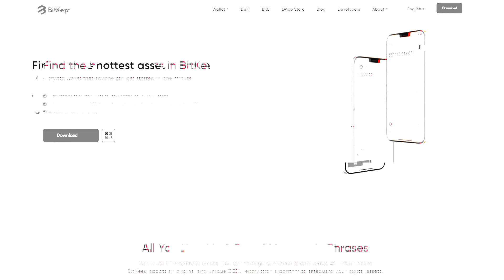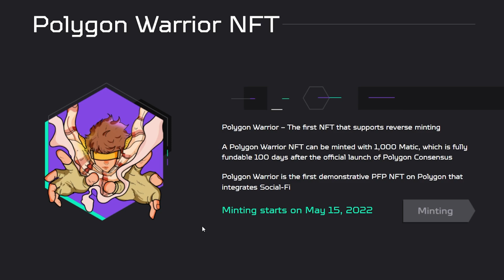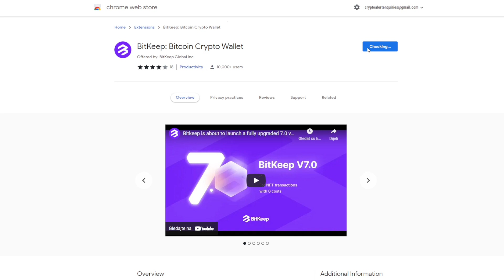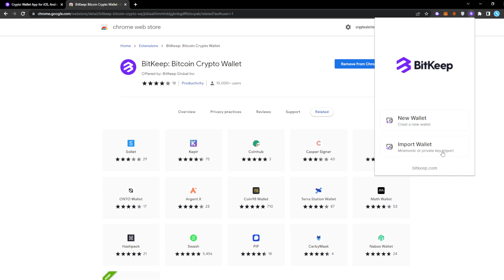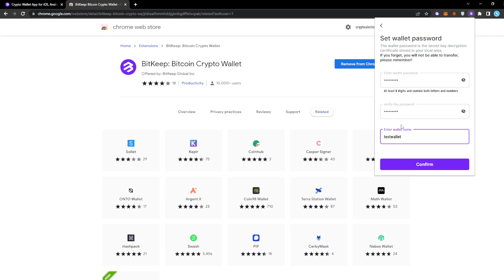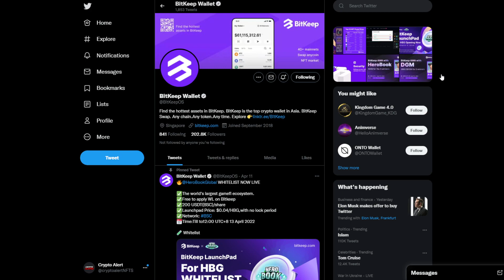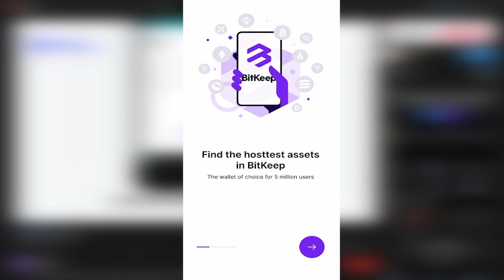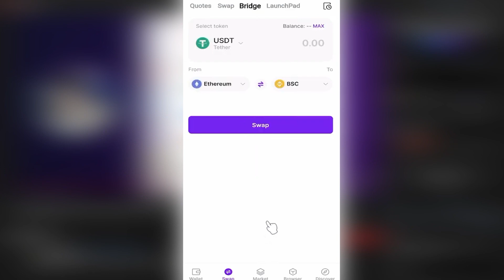Pay 0 GAS FEES In The ETHEREUM NETWORK: BitKeep Crypto Wallet Overview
In this video, I go through a step-by-step guide on how to download the Bitkeep wallet app, how to use the app and the benefits of the Bitkeep wallet app.